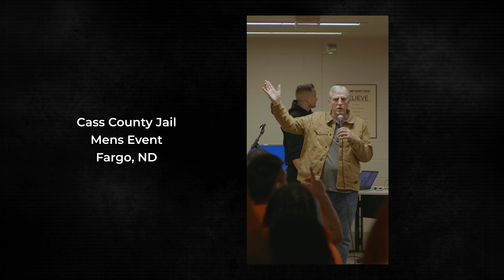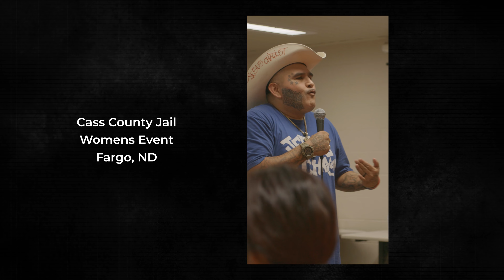Hip Hop and Hope//Full December 2023 Tour